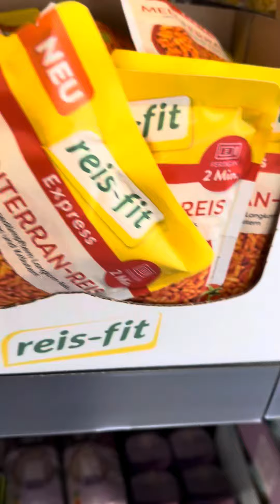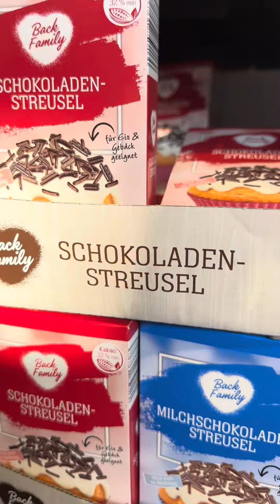FROM SCHOOL RUNS TO GROCERY SHOPPING 🛒 || Life of a housewife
We went grocery shopping early in the morning.